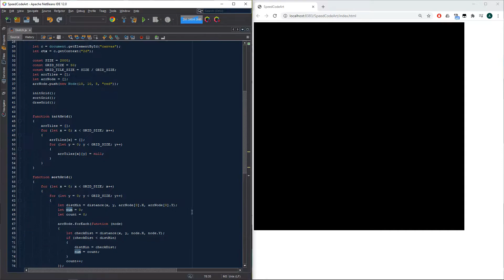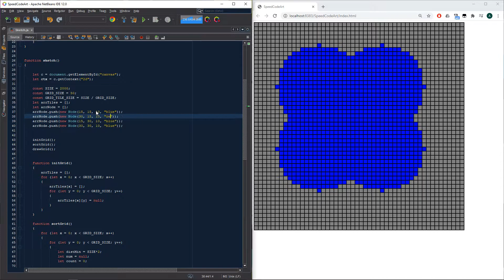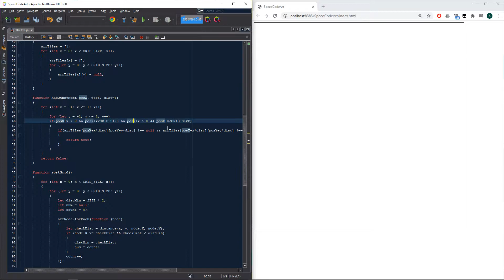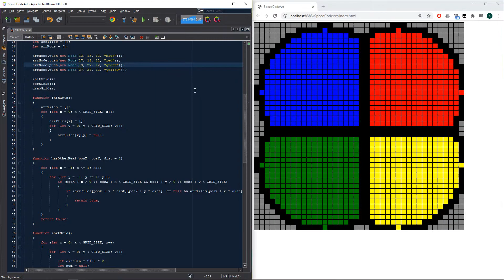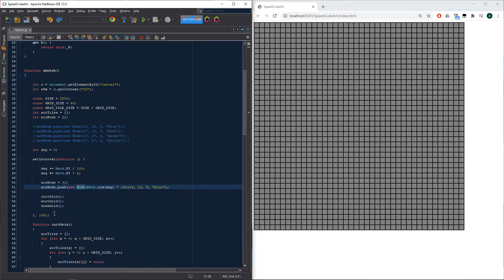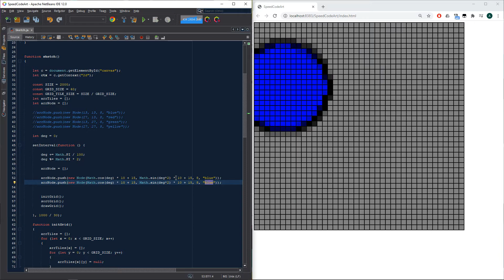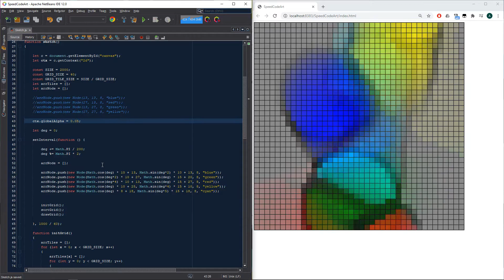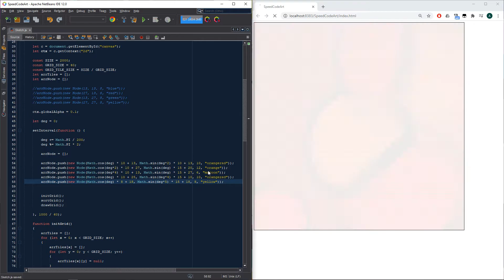Animated-Voronoi | 2020 Week 30 | Speed-Code-Art | MatchaMaze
2020. Week 30
The topic of the week:  Animated-Voronoi